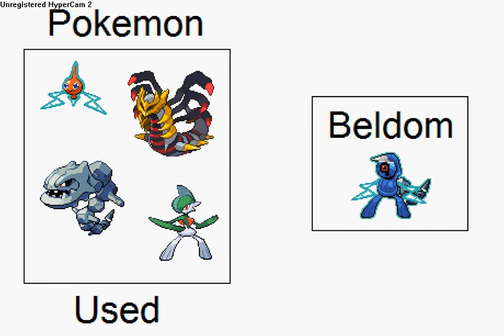MY 5th POKEMON SPRITE!!!:Beldom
My 5th Pokemon  Sprite:Beldom!Made of 4 pokemon,Beldum,Rotom,Gallade,and Giratina in Origin Forme.If you like it,Rate Comment and Subscribe.I take request.Im trying to make one with over 5 sprites.I will try and make a tutorial on how to make a sprite ASAP.